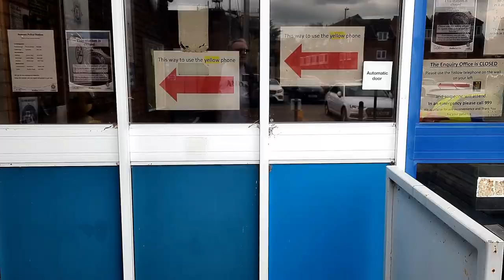Huntingdon Police Station Revisit Trailer COMING MONDAY 11TH APRIL